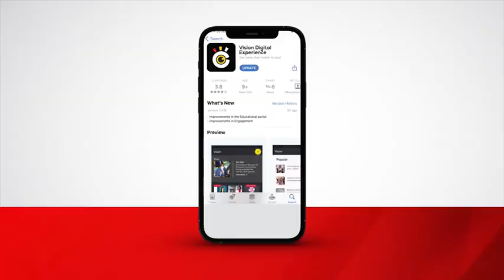Government launches new teacher training app